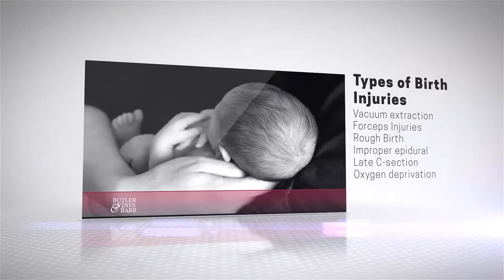Types of Birth Injuries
It's important to be aware of what procedures could lead to a birth injury, either for the sake of prevention or to assess if it could be the cause of your child's suffering. While the list below is not exclusive, it may provide some clarity in what could have caused a birth injury that led to autism.